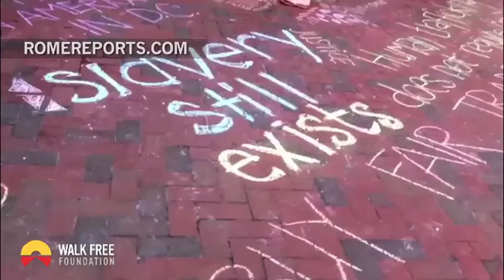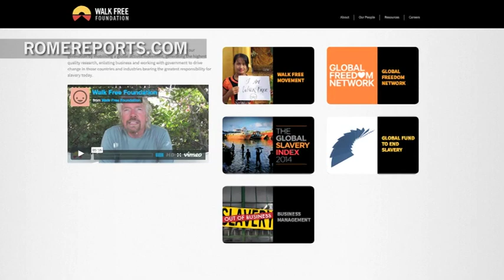Conozca a los 5 países con más esclavos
La fundación Walk Free calcula que hay más de 35 millones de esclavos en el mundo.